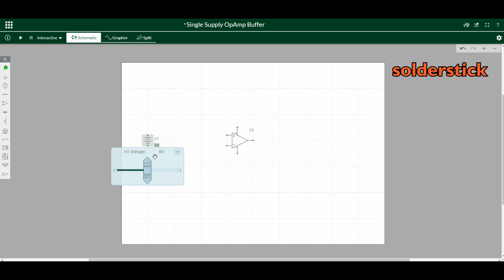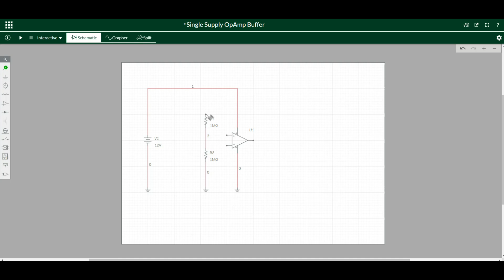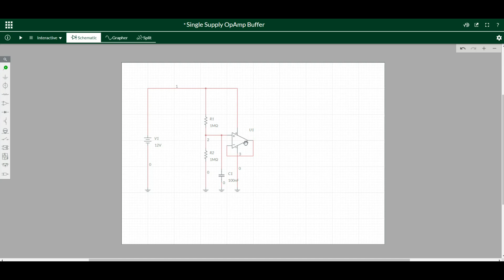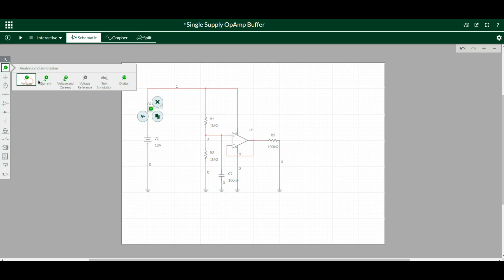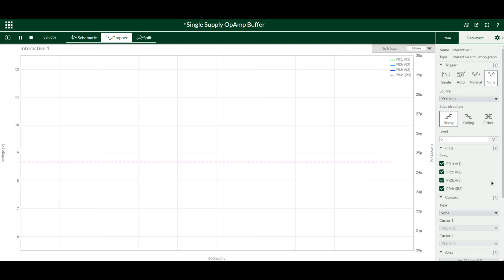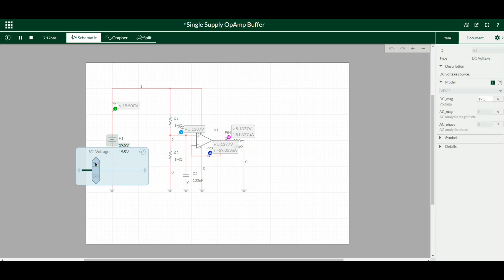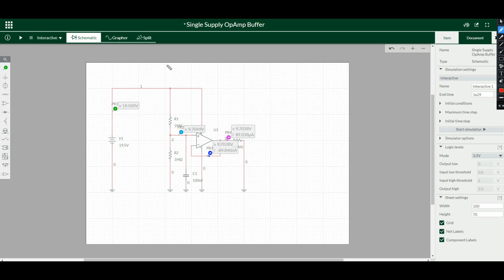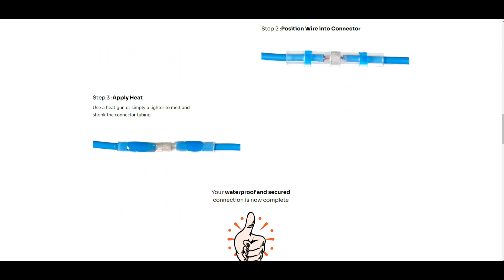Classic Circuits You Should Know: OpAmp Buffer - Brought To You By Solderstick Wire Connectors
An op-amp voltage buffer mirrors a voltage from a high-impedance input to a low-impedance output. A voltage buffer, also known as a voltage follower, or a unity gain amplifier, is an amplifier with a gain of 1. It's one of the simplest possible op-amp circuits with closed-loop feedback.